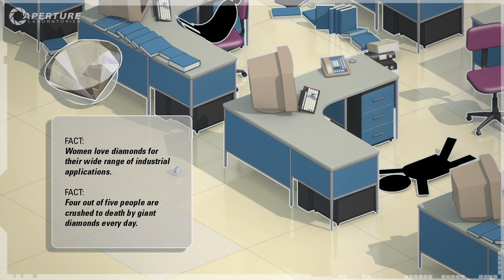Aperture Science Valentines Facts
Valve released this Valentines Facts video to honor both Valentine's Day and the opening of pre-orders for Portal 2.